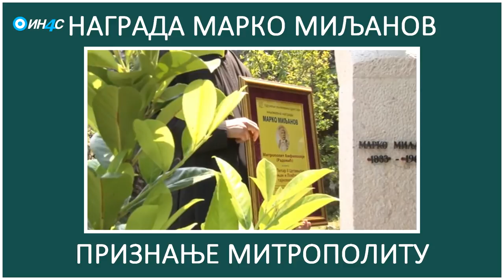ИН4С: Награда Марко Миљанов. Признање Митрополиту Амфилохију Радовићу.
Митрополит Црногорско-приморског Амфилохије Радовића добитник је књижевне награде „Марко Миљанов“ Удружења књижевника Црне Горе за 2017 за своју књигу„Свети Петар II Цетињски пустињак и Ловћенски тајновидац“
Жири у саставу: Матија Бећковић (предсједник), Будимир Дубак (члан) и Владимир Поповић (члан) на сједници одржаној 25. априла 2018. године једногласно је донио одлуку.
Награда је уручена у уторак, 8. маја 2018. године испред музеја Марка Миљанова, на Медуну.

Коришћени видео инсерти из продукције Нови ТВ, 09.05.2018. Захваљујемо.

Mitropolit Crnogorsko-primorskog Amfilohije Radovića dobitnik je književne nagrade „Marko Miljanov“ Udruženja književnika Crne Gore za 2017 za svoju knjigu„Sveti Petar II Cetinjski pustinjak i Lovćenski tajnovidac“
Žiri u sastavu: Matija Bećković (predsjednik), Budimir Dubak (član) i Vladimir Popović (član) na sjednici održanoj 25. aprila 2018. godine jednoglasno je donio odluku.
Nagrada je uručena u utorak, 8. maja 2018. godine ispred muzeja Marka Miljanova, na Medunu.

Korišćeni video inserti iz produkcije Novi TV, 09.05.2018. Zahvaljujemo.

ИН4С je информативни портал и продукцијска кућа која је настала са циљем јачања критичке свијести и стварања демократске јавне сфере у Црној Гори. Скоро деценија рада и стварања чини нашу видео продукцију једном најозбиљнијих и најпрофесионалнијих продукцијских кућа у региону.